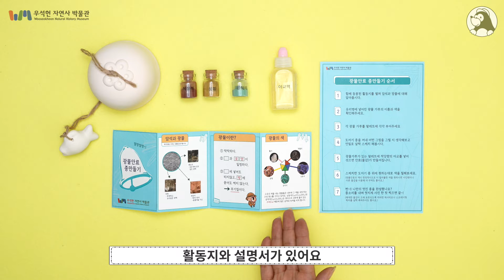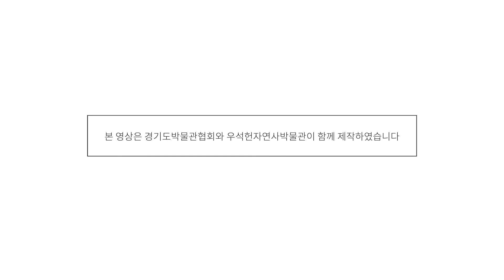우석헌자연사박물관 - (뮤지홈) 광물 안료 종 만들기 KIT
안녕하세요 경기도 남양주시에 위치한 우석헌자연사박물관입니다.
뮤지홈에서 만나볼 수 있는 광물 안료 종 만들기 KIT 설명 영상을 담아보았습니다.